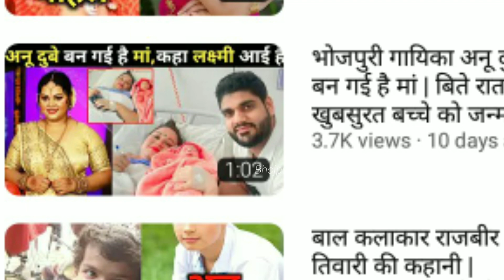अचरा ओढाके मम्मी,गाने वाले लडके की कहानी | bhojpuri actor kabir about biography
"वायरल विडियो"
"song devra dhori chatna 2
"trending new bhojpuri song
"viral video"

भोजपुरी फिल्मों के सभी हिरोईन का जन्मदिन कब है

भोजपुरी फिल्म बॉडर के 30 कलाकारो के असली

भोजपुरी फिल्मों के सबसे ज्यादा खतरनाक विलेन के

Web series क्या होता है,भोजपुरी मे कितने

निरहुआ के परिवार से कितने लोग फिल्म लाईन मे है

अभिनेत्री पाखी हेगडे को कितनी बेटियाँ है

निधी झा और यश मिश्रा की सगाई कब हुई थी

अंजना सिंह और यश मिश्रा की शादी कब हुई थी